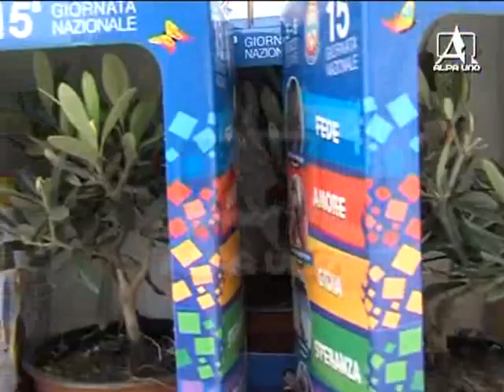ALCAMO Unitalsi, gioranata nazionale dell’ulivo per raccolta fondi